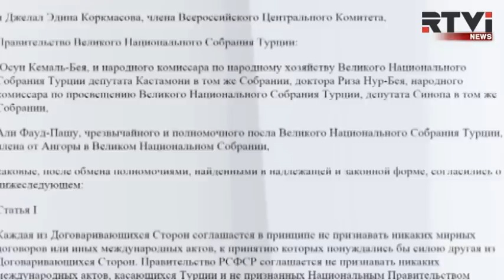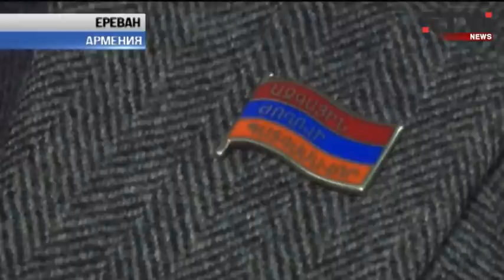Россия задумалась о пересмотре исторических соглашений с Турцией. Взгляд из Армении.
На фоне критического ухудшения отношений между Россией и Турцией, в Москве задумались о пересмотре исторических договоренностей с нынешним врагом номер один. Двое депутатов Госдумы от КПРФ предложили денонсировать заключенный в 1921 году договор о "дружбе и братстве" между Россией и Турцией. Это соглашение, определило нынешние границы Турции и стран Южного Кавказа. Вследствие сделки  особенно пострадала Армения. И вот теперь, у нее появился шанс возобновить территориальный спор. Армянский взгляд на московскую инициативу - в репортаже из Еревана.